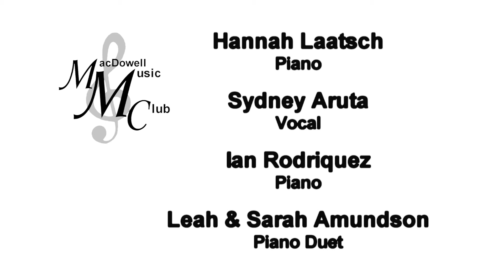MacDowell Music Club - Youth Performers Concert 2012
Young musicians perform for an audience at MacDowell Music Club in Janesville, Wisconsin. Taped January 28, 2012 by Mike Collins of JATV Media Services.